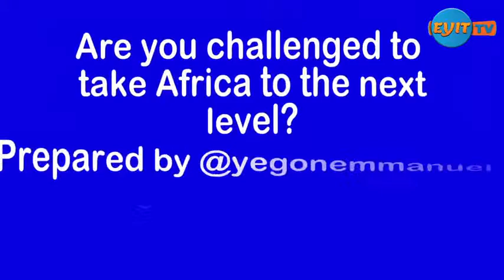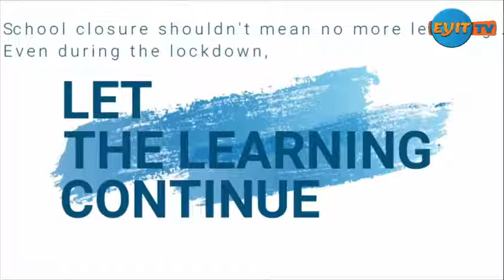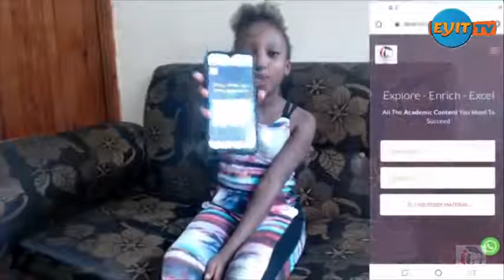WESTERN UGANDA YOUTH MP RACE | DENMARK ADIOS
Tales of the Revolutionary Son